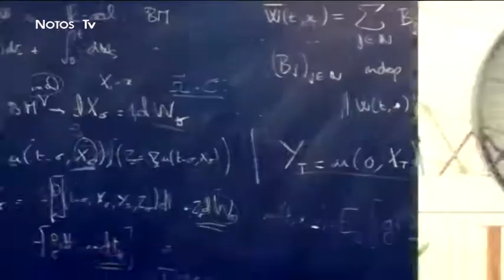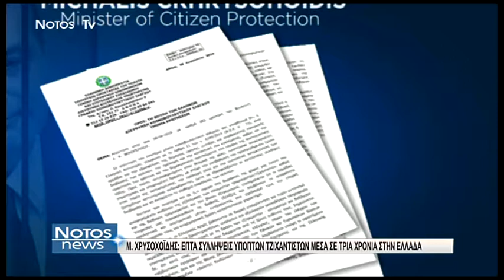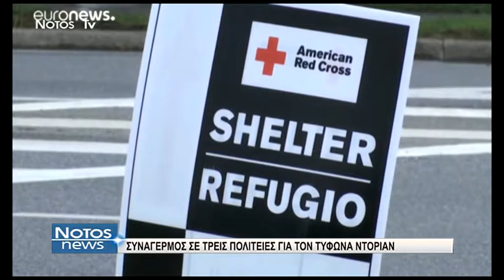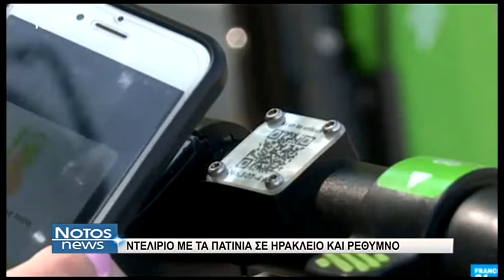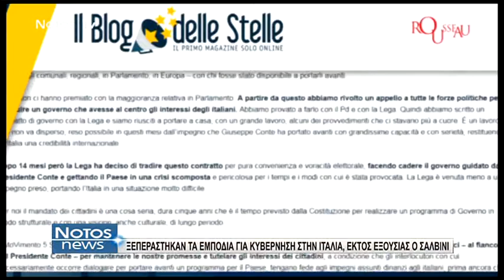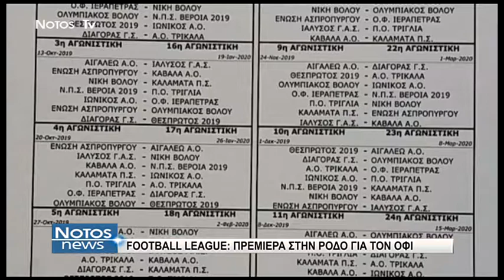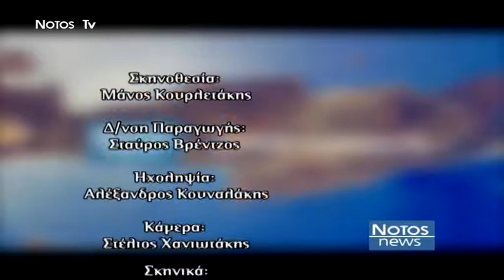NotosNews 04/09/2019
Παρακολουθήστε ολόκληρο το δελτίο ειδήσεων του Notos Tv, της Τετάρτης 4 Σεπτεμβρίου, με την Μαριεύα Καρκανάκη.